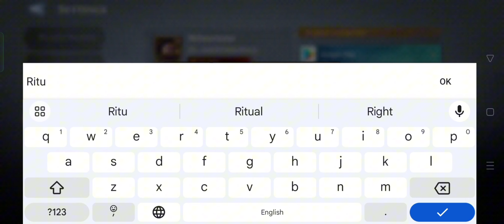Watcher of Realms 2 New Gift Codes | Watcher of Realms 2 New Redeem Codes September 2023 (Part-2)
In this video, I'm going to show you ➤Watcher of Realms 2 New Gift Codes | Watcher of Realms 2 New Redeem Codes September 2023 (Part-2)

        Thanks.